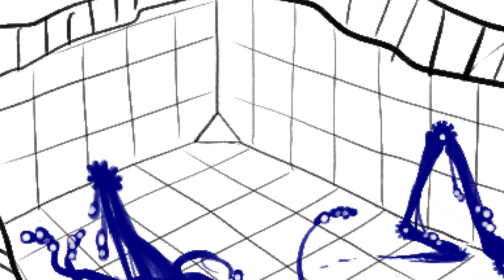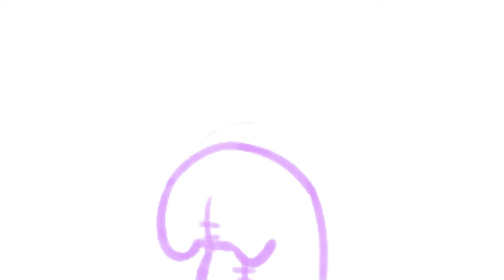little slugbot 2 (rain world spoilers)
what do you mean i have no titles, clearly there is one over here

oh you're still here? that's very nice of you

this took a day, or rather night  to finish. haha i have an illness (joking and serious[i am getting help tho])

other than that, im still grateful for the appreciation the original little slugbot got, so this is a sort of homage

um yea thats all, thank you.